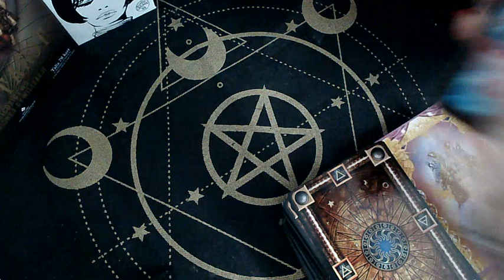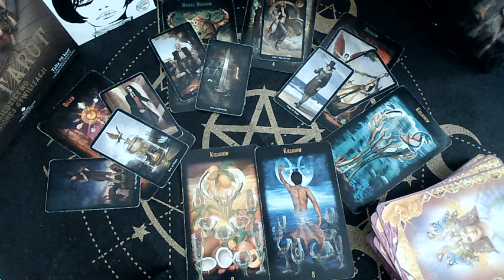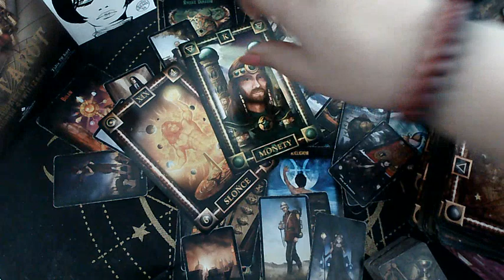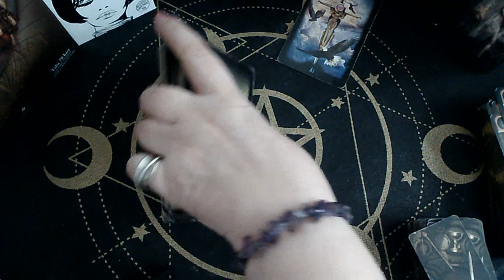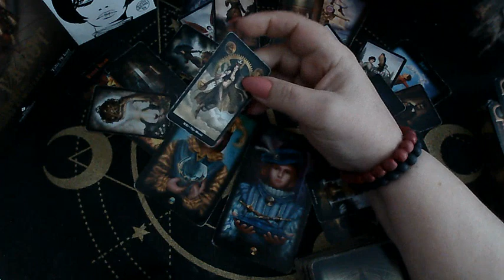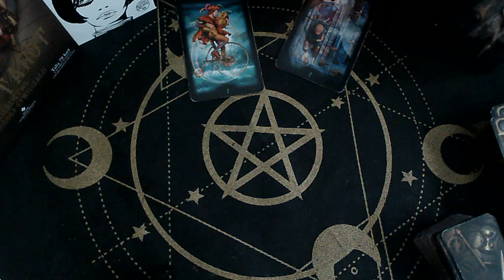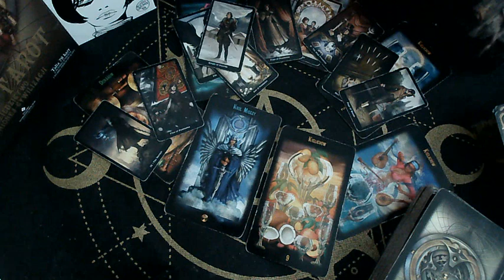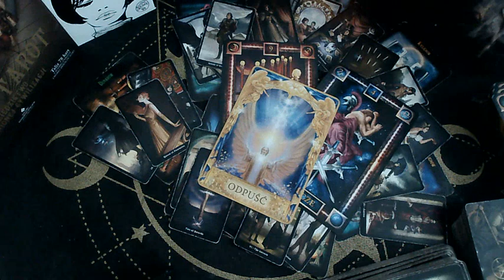TAROT NA PRACĘ I MIŁOŚĆ - RAK & SKORPION & RYBY - TYGODNIÓWECZKA 06 - 13.01. 23r.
Trafiłeś/trafiłaś na kanał IWI Tarot

Zapraszam KOCHANI do obejrzenia tego co karty Tarota dla Was mają do przekazania. To nie zwykłe, że tak potrafią opowiadać Wasze historie. Znajdziesz tu ogóle czytanie, jak i radę z kart tarota ale i odpowiedzi z kart anielskich na wasze pytania.

 Warto obejrzeć ten film od początku do końca. Bardzo proszę o subskrypcje, komentarze i lajki, jedynie w sytuacji, kiedy czytanie do Ciebie przemówi, spodoba się...

                      ZAPRASZAM 🤗🤗🤗

                                PISZ
                            NA E- MAIL:
                Messenger: Iwi Tarot

                      Pozdrawiam - Iwi
RAK 00:00
SKORPION 20:00
RYBY 36:46